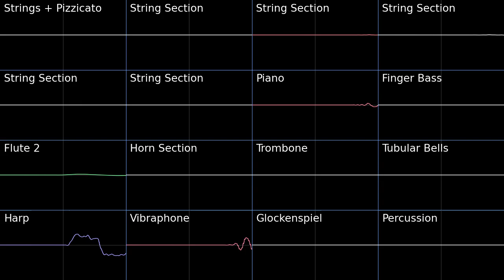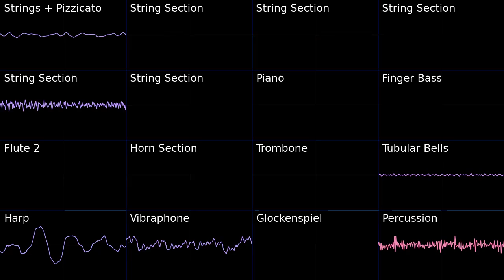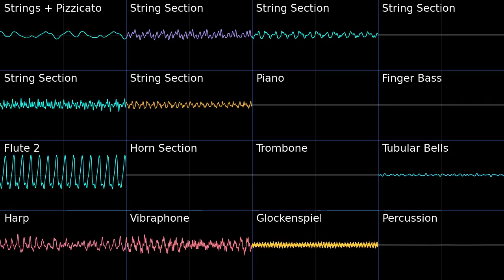Glacier Palace Eastern Spire - Gates To Infinity PMD2 Soundfont Cover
I didn't realize how interesting this tune and Western Spire is until now.

Glacier Palace Eastern Spire - Gates To Infinity